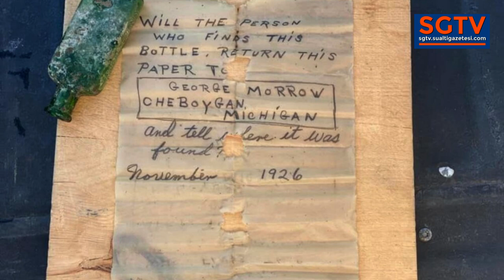Woman Finds 96-Year-Old Message in Bottle While Diving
Jennifer Dowker was on a routine dive to clean the windows on her vessel when she spotted something unusual on the riverbed: a small glass bottle with a rolled-up piece of paper inside.

“I thought, ‘A message in a bottle? Cool!’” Dowker, the owner of glass-bottom boat tour company Nautical North Family Adventures, tells the Washington Post.

When she surfaced, she checked out the contents with Rob Hemmer, an employee who was on the boat at the time.

“Rob picked the broken cork out of the bottle with his jackknife and dumped out the water, then we carefully got the note out,” Dowker says. “It was wet, and we were surprised to find that we could still read it.”

The message, from 1926, that read: “Will the person who finds this bottle return this paper to George Morrow Cheboygan, Michigan and tell where it was found?”

Dowker posted pictures of the message on her company’s Facebook page with a call to find someone who knew George Morrow.

The post went up on June 19, and three days later, Dowker connected with Michele Primeau, Morrow’s daughter who learned about the note from another woman who had seen the original Facebook post. The two met via Zoom and made plans for Primeau to come aboard the boat in

Primeau said her father, a World War II Army veteran who fought in the Battle of Normandy, died in 1995, about 25 years before his sunken treasure would be found.

“[My dad] didn’t like a lot of attention, so he’d probably want to go into hiding if he were here and knew the story about his note in the bottle had gone all over the world,” Primeau tells the Post.

As for Primeau, it made her happy to see that the note had been written in November of 1926.

“My dad was born in November, and I can just picture him going down to the river on his 18th birthday and tossing the bottle in,” she says.

So, what will happen with the letter? In exchange for a lifetime of glass-bottom boat tours, Primeau will allow the bottle and note to stay with Nautical North Family Adventures and be displayed for all passengers to see.